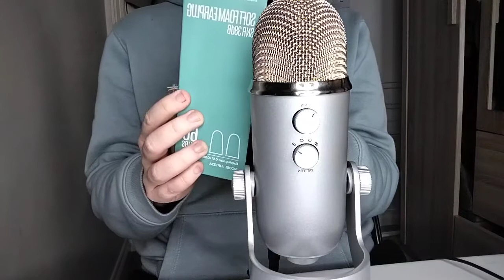ASMR 20 minutes of Tapping on different things